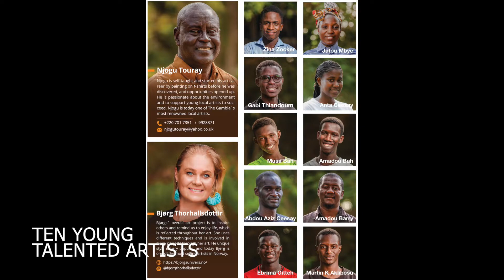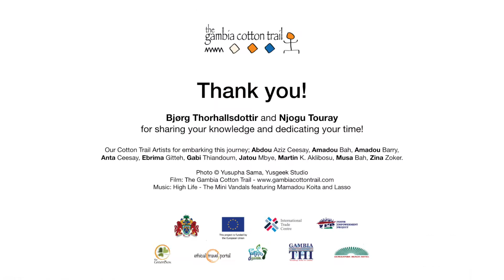The Gambia Cotton Trail - Art Week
From our amazing COTTON TRAIL ART WEEK in January 2020. A journey across The Gambia with the international artists Bjørg Thorhallsdottir and Njogu Touray and ten talented young artists.

The Cotton Trail is an initiative aiming to revive the cotton industry in The Gambia and create
 products that are made in the country, from seed to finished product. 100% made in The Gambia. The Cotton Trail connects people and places throughout the country and creates opportunities for young people.

The Cotton Trail Art 2020 is a project created to give young artists an opportunity to develop their skills under mentorship by two very successful international artists, Njogu Touray and Bjørg Thorhallsdottir.  This video shows our ART week in January 2020, which included an inspirational journey upcountry to meet the origin of the cotton, the farmers, before continuing to Njau and Women Initiative who spin our cotton. Back at the coast, a 3- day interactive workshop followed at Footsteps Eco Lodge. The result of the workshop were shown at an exhibition at Senegambia Beach Hotel.

A special THANK YOU to Bjørg Thorhallsdottir and Njogu Touray for sharing your knowledge and dedicating your time!

Our Cotton Trail Artists for embarking this journey; Abdou Aziz Ceesay, Amadou Bah, Amadou Barry, Anta Ceesay, Ebrima Gitteh, Gabi Thiandoum, Jatou Mbye, Martin K. Aklibosu, Musa Bah, Zina Zoker.

Photos: Yusupha Sama Yusgeek Studio
Music: High Life - The Mini Vandals featuring Mamadou Koita and Lasso